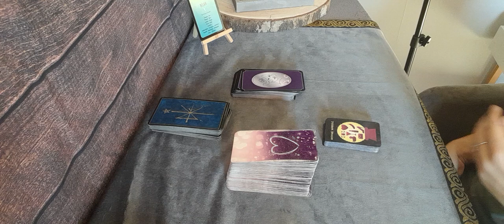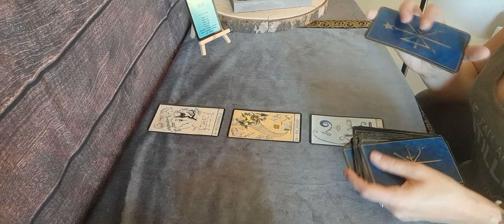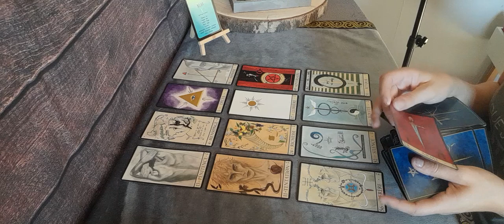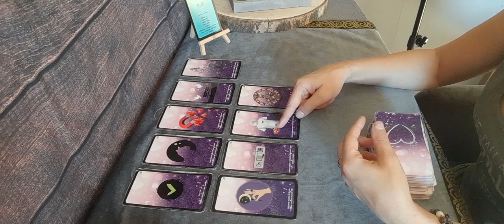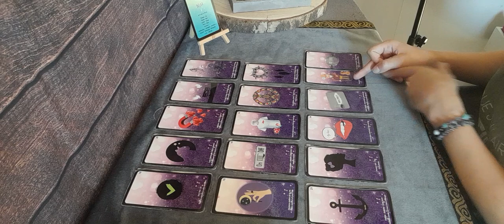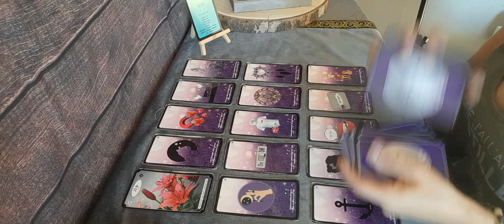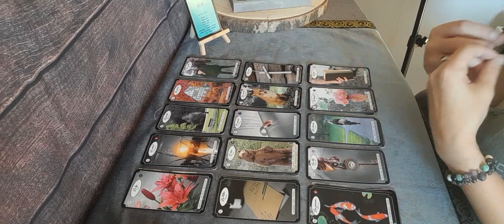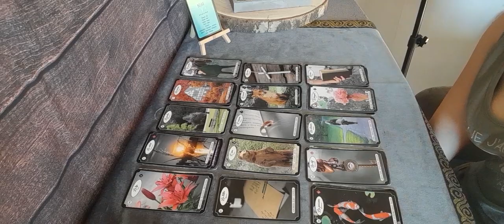♈ sentimental bélier 15/30 octobre . Des surprises inattendu, une rivalité qui change tout ❤️👫☘️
Il y a une rivalité dans votre couplé et cela va changer la donne , votre autre va totalement changer de comportement face à cela . La peur de vous perdre aura des conséquences positive .

jeu utilisé :

lady lenorman
madame maboule

⬇️ initiation cartomancie et pendule ⬇️

shana cartomancie